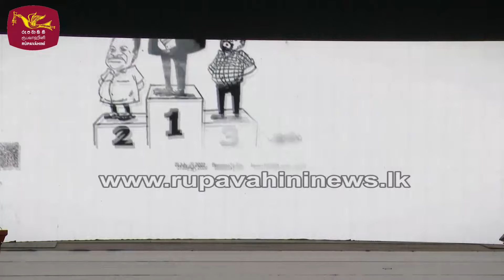මහාසාර නාට්‍යයේ වැඳිරියන්ටජනපති බිරිඳ දුන් ආදර්ශය | Rupavahini News